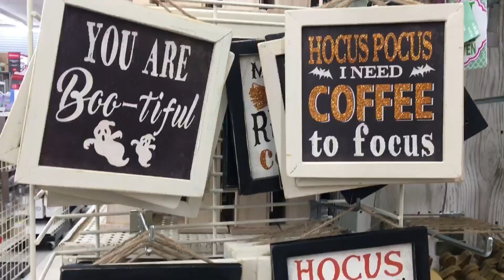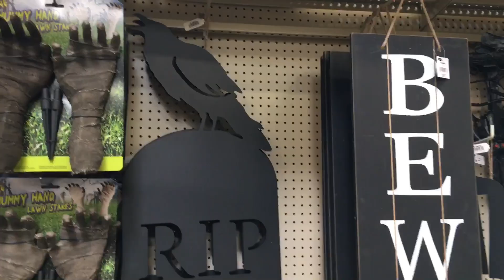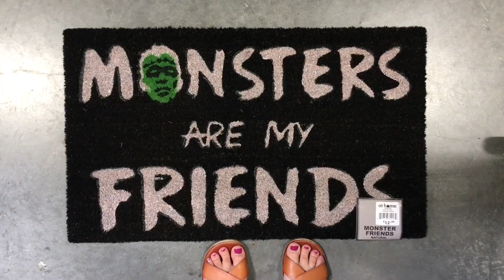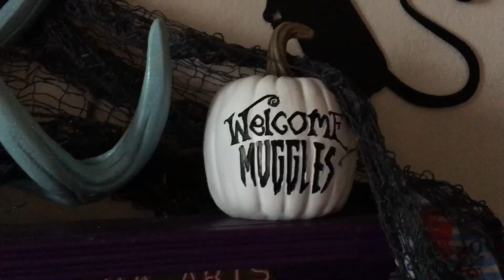WEEKLY VLOG! | HALLOWEEN SHOPPING & HAUL